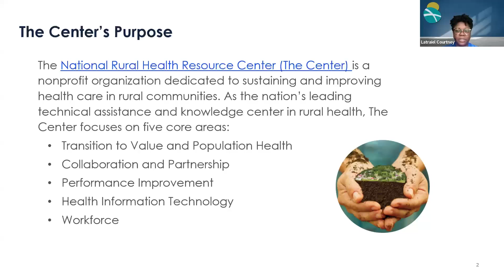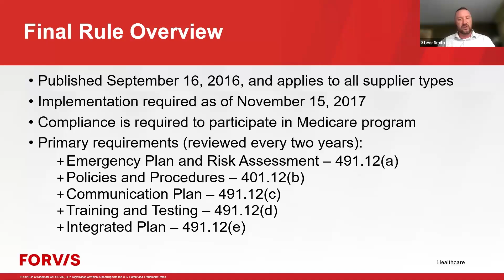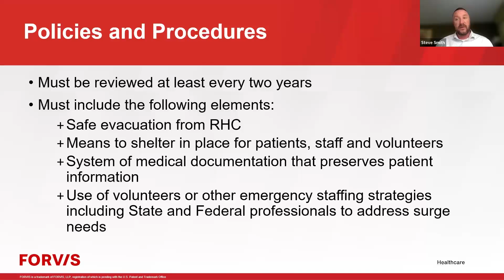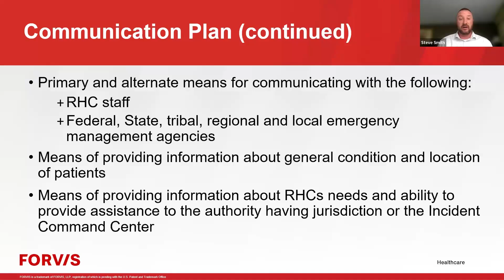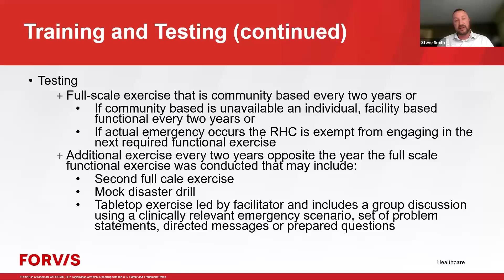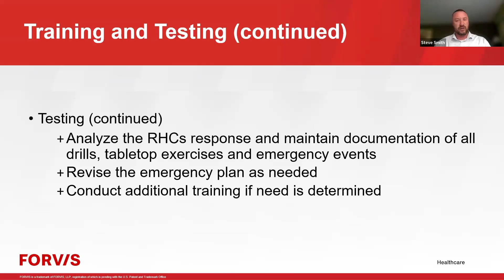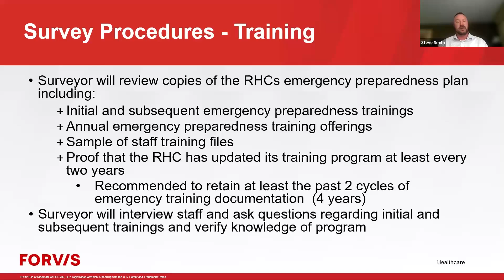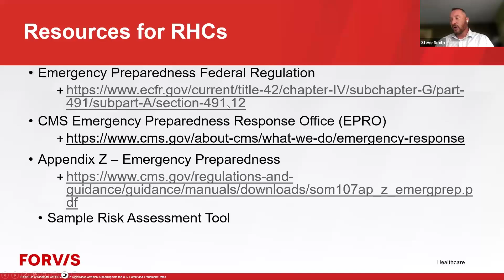DRCHSD Clinic Webinar Emergency Preparedness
All RHCs, whether provider-based or freestanding, are required to develop and implement emergency preparedness policies and procedures based on communication plans, risk assessments and emergency procedures that are specific to that RHC.  The emergency preparedness plan must also be reviewed and updated at least every two years, or on a more frequent basis depending on the established policies and procedures of the RHC.  This presentation will discuss the overall requirements of an emergency preparedness plan as well as what must be done on a continual basis to remain compliant with emergency preparedness requirements.